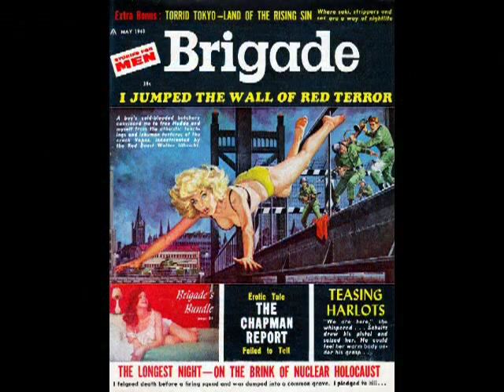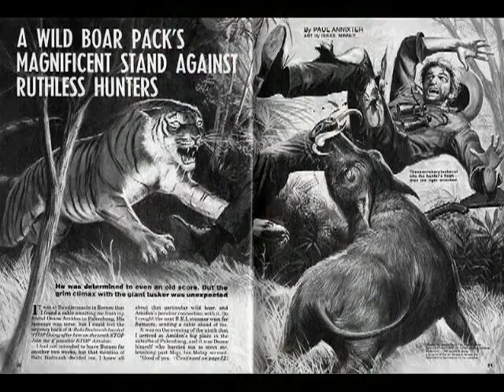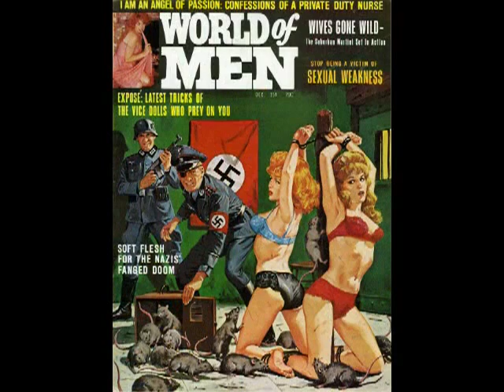Bruce Minney: The Man Who Painted Everything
Bruce Minney is a prolific American artist who has worked in a variety of media. He was a commercial illustrator for over 40 years producing paintings for men's adventure magazines, paperbacks, and storyboards. Watch for the new book on his career and work on Amazon.com.  Coming this summer